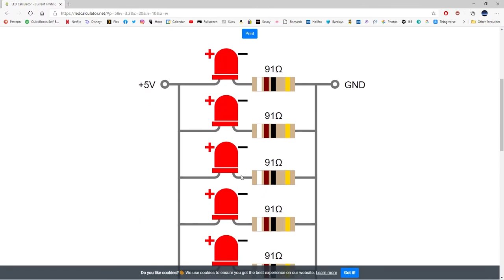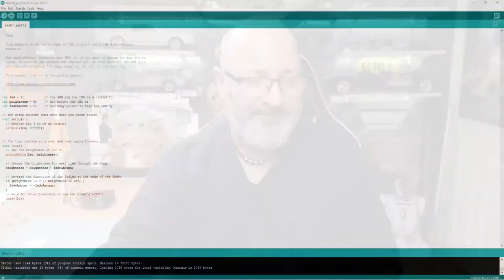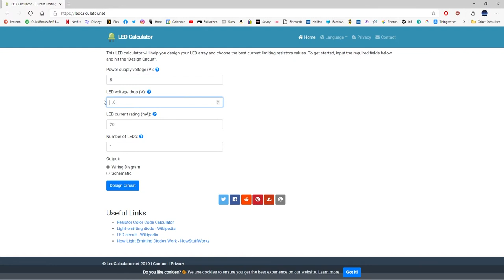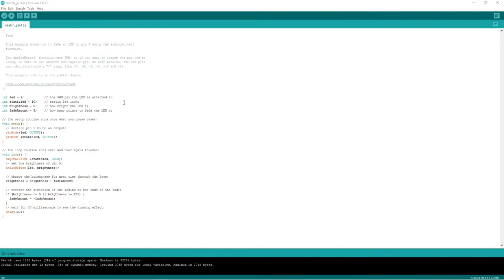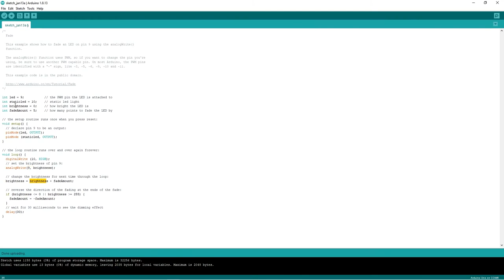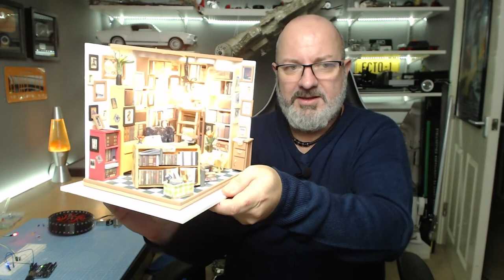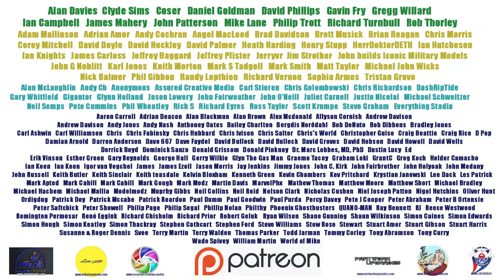The Wednesday Patreon Rewind - Arduino Fun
This is the last weeks Patreon stream that is now live to the general community.
We were having a play with the Arduino

If you want to support the channel during the Live stream either use the "Superchat" function or you can tip here